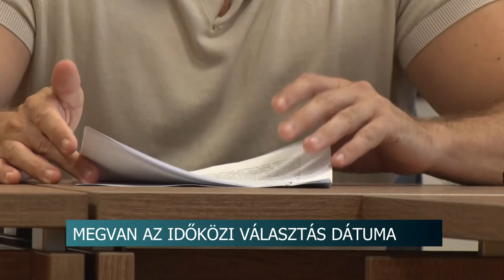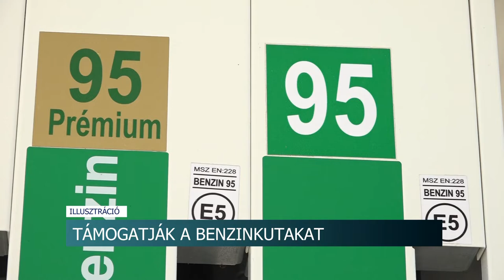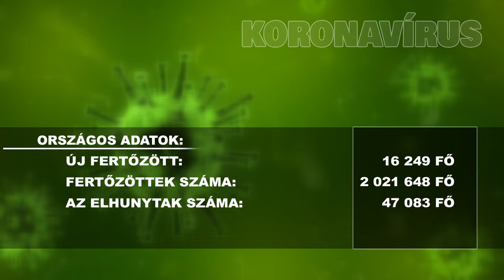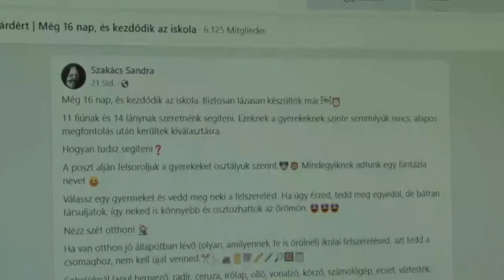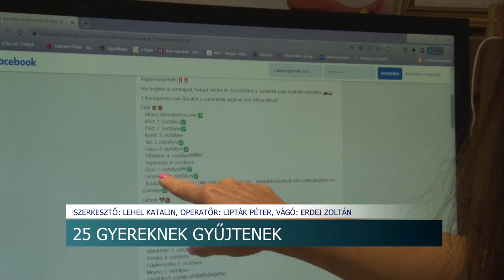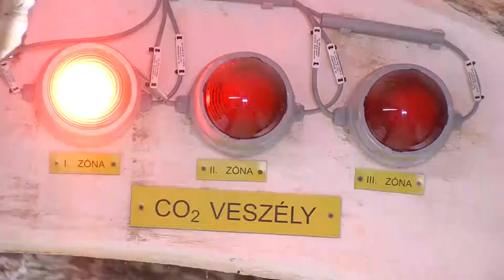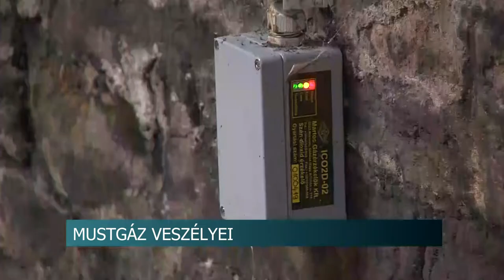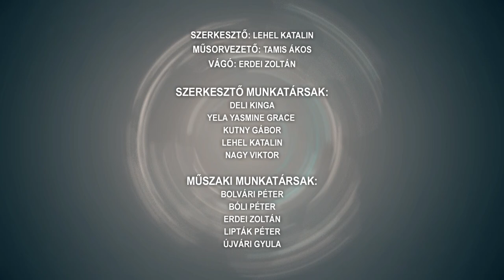Híradó - Tolnatáj TV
Időközi választásokat – Szekszárd
Erdőtelepítési támogatás
Nagy szükség van a segítségre - sokan súlyos megélhetési problémákkal küzdenek
Veszélyben a népszerű Fadd-Dombori üdülőtelep strandja - a holtágból folyamatosan apad a víz